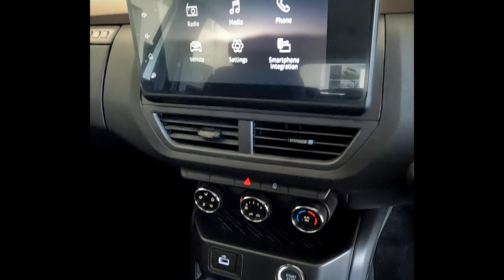RENAULT KIGER 1.0I Energy ZEN AMT - Renault Pietermaritzburg 033 341 7600